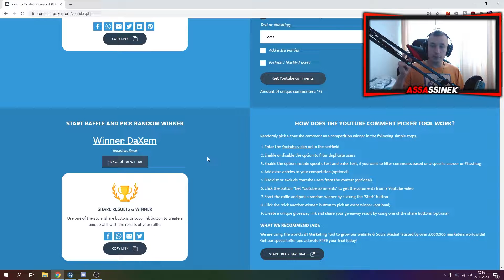STARE DOBRE DUO Z PEVPE! WYNIKI KONKURSU NA KLAWIATURĘ! ⌨️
NOWY DC (TAMTEN LINK NIE DZIAŁA) 👇Rozwiń👇

【« ⌨️ LIOCAT!  FAJNE AKCESORIA DO KOMPUTERÓW! 🖯»】

👉★ Informacje★ 👈

◄ IP: hypixel.net ►

💢★ SOCIAL MEDIA!★💢

👉 Cześć ja jestem Assassinek a to kolejny odcinek na moim kanale 👈

👍Spodobał się odcinek? Zostaw like oraz komentarz ! 👍

►Chcesz więcej odcinków? Zostaw like oraz motywujący komentarz i kliknij dzwoneczek! 🎊

Gra
Minecraft